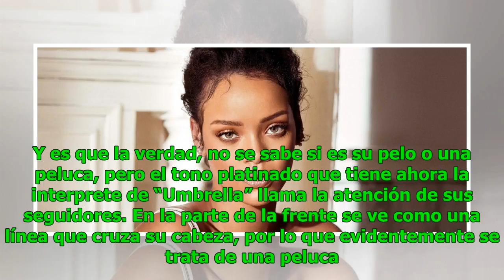Nuevamente: El radical cambio de look que mostró Rihanna en su Instagram